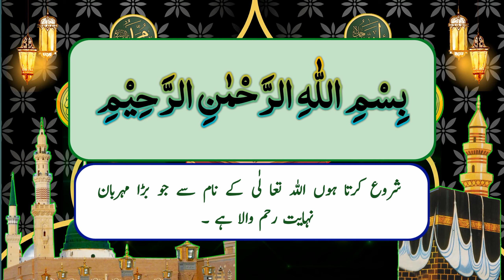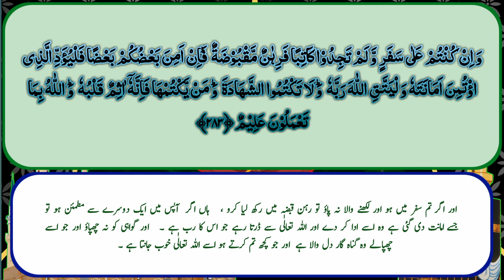Quran recitation: Para 3 Ruku 7 | Surah baqarah with Urdu translation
In this video I'll recite the holy Quran Para 3 Ruku 7 with Urdu translation { Surah baqarah }